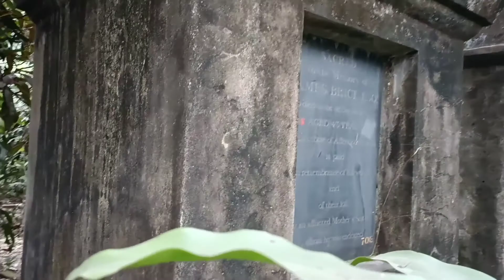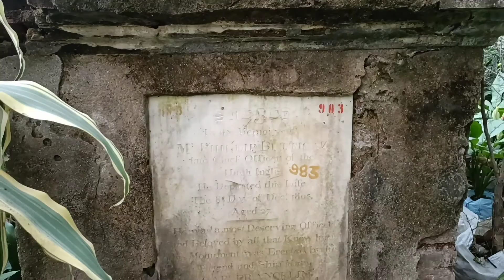ইংরেজ আমলের সাউথ পার্ক স্ট্রিট সেমিট্র্যি || British Period South Park Street Cemetery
Śaharēra prāṇakēndrē abasthita puranō kabarakhānāṭira upara thēkē cāpa kamātē ē'i kabarakhānāṭi cālu haẏa. Kabarakhānāra sāmanēra rāstāṭira nāma rākhā haẏēchila “bēriẏāla grā'unḍa rōḍa”. Parē nāma pālṭē rākhā haẏa “pārka sṭriṭa”. 1785 Sālē kabarakhānāṭi pārka sṭriṭēra uttara anśa paryanta prasārita karā haẏa. 1840 Sālē lōẏāra sārkulāra rōḍēra (adhunā ācārya jagadīśacandra basu rōḍa) pūrba anśē ēkaṭi baṛō kabarakhānā cālu haẏa. 1790 Sāla thēkē i'urōpīẏarā āra ē'i kabarakhānā khuba ēkaṭā byabahāra karata nā.